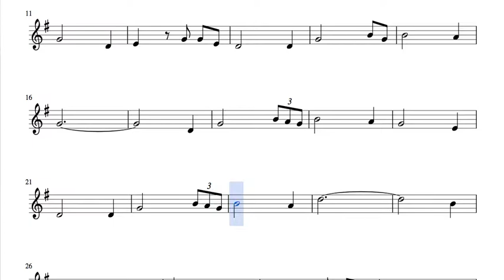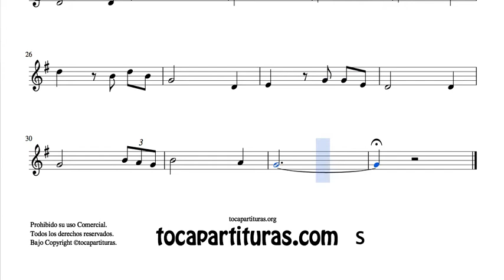Amazing Grace Arreglo Si bemol Trompeta Clarinete Saxofón Tenor Soprano Sax